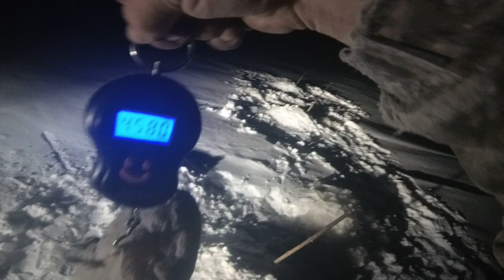Экстремальная рыбалка в -45гр! Якутия. 07/12/21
Экстремальная рыбалка в -45гр Река Вилюй. Вилюйск. Якутия.
ПОМОЩЬ КАНАЛУ: карта сбербанк 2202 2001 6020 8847 на имя Вячеслав Викторович Ф.